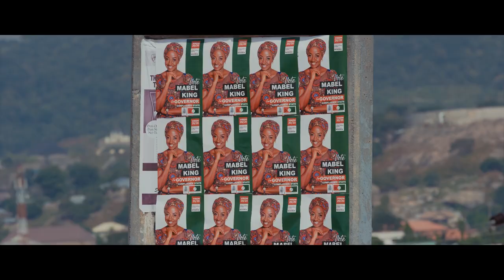4th Republic Teaser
This election year, what kind of democracy are you fighting for?